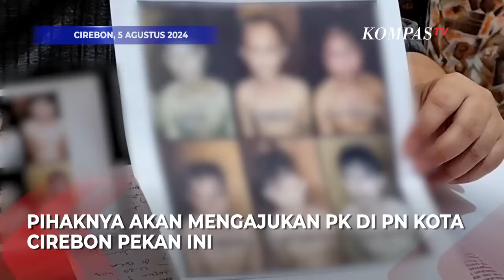Kuasa Hukum Rivaldi: Penegakan Hukum Kasus Vina Tahun 2016 Sangat Sangat Kacau